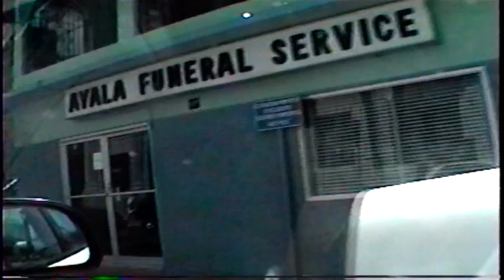Anthony y Cris en Guanica 2